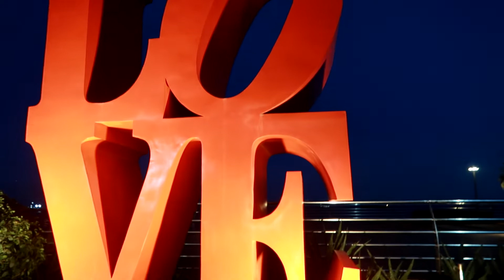Naga boardwalk with my family|Ate Raquel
Experience the new renovated place of naga. A nice place to unwind problems..